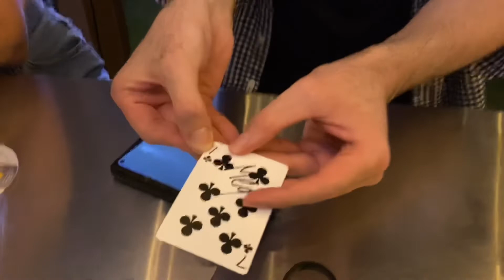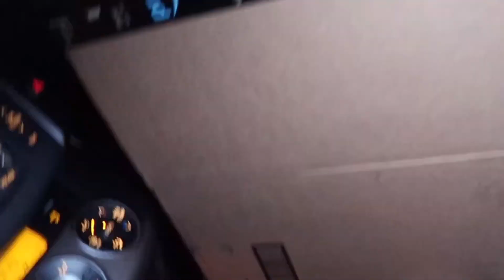Last Days in Houston || Vlog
Leaving Houston for the second time in my life! Moving around has gotten a lot easier, although I may not have a hang on packing my car lol. Watch my last moments in H-Town as I pack, hang out, and stress about everything with a smile.
Georgia :)